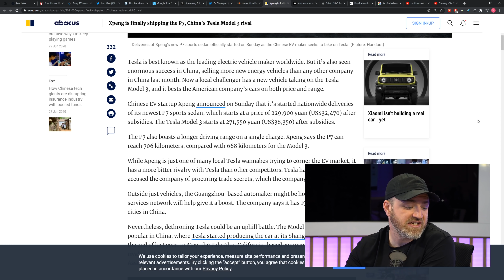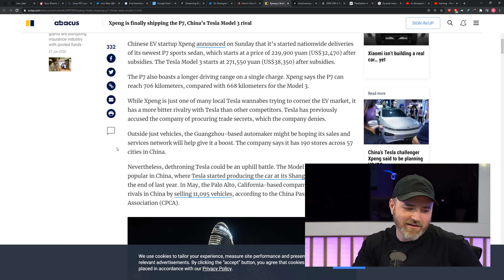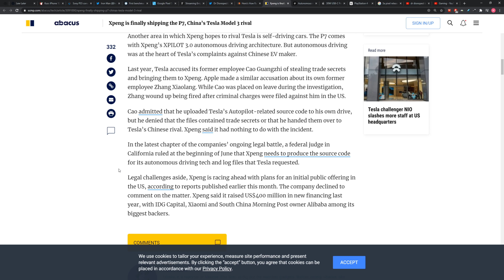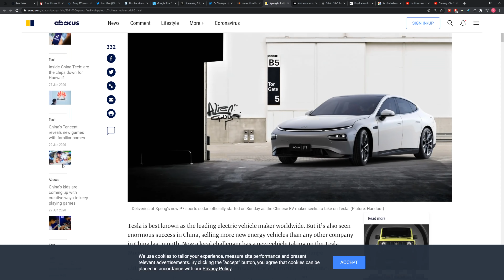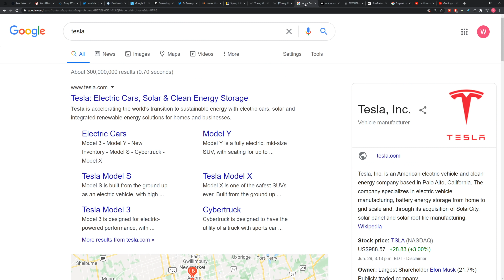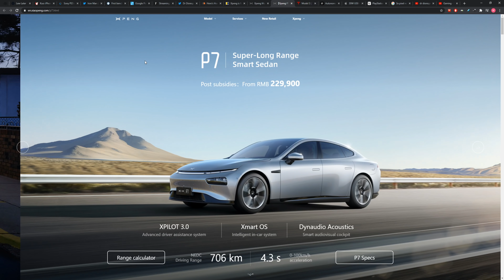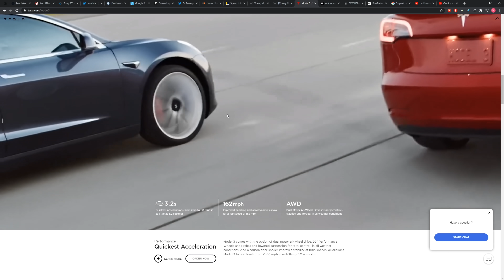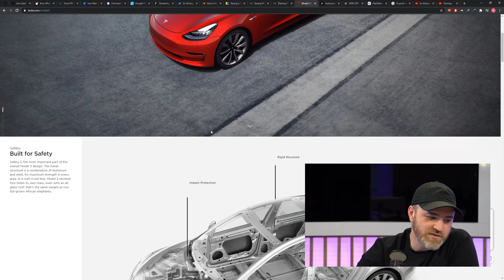Tesla's Rival Xpeng Motors